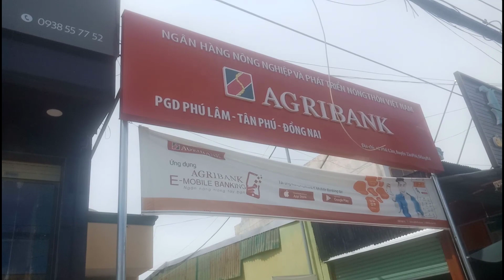Lần Đầu Đi Lãnh Tiền Youtube Và Chia Sẻ Niềm Vui Với Mọi Người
Chim hút mật mình chỉ tặng nha mọi người ơi, anh em xem kênh vui vẻ vs nhau là mình vui rồi hoàn toàn không lấy tiền...
Địa Chỉ của mình ở Tân Phú ,Đồng Nai
Mình không phải là người nuôi chim chuyên nghiệp, nhưng mình muốn chia sẻ tất cả những gì mình biết để giúp cộng đồng chim hút mật ngày càng phát triển và đó cũng là niềm vui lớn của mình...
Chim hút mật, bẫy chim hút mật,nuôi chim hút mật, chăm sóc chim hút mật